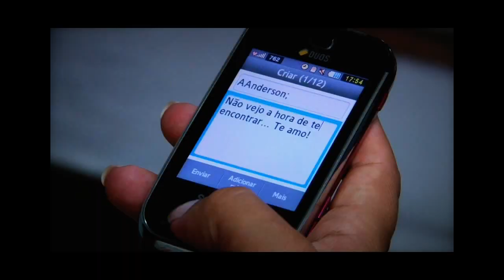Casamento Valquiria e Anderson -YouTube sharing.mov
Trailler Casamento Valquiria e Anderson
Produzido por Junior Brandão
Goiânia- Go